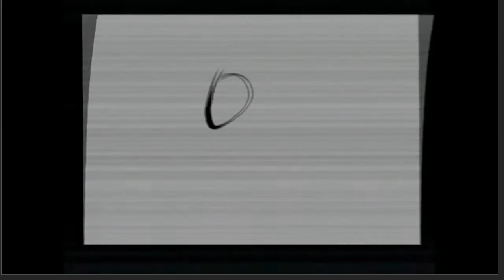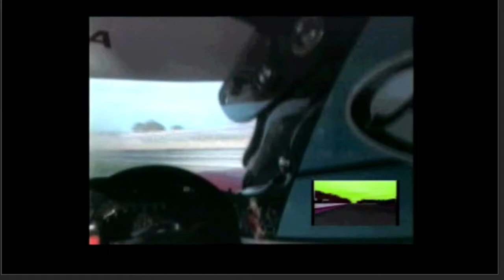FIRST LEVEL #452 - 24 Heures Du Mans (PlayStation)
Encore dernier